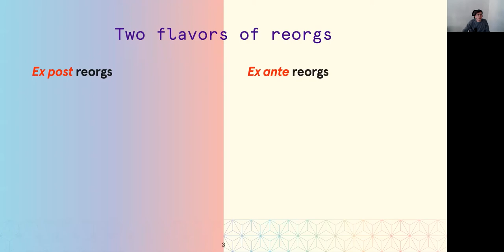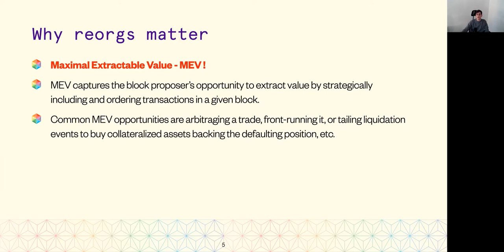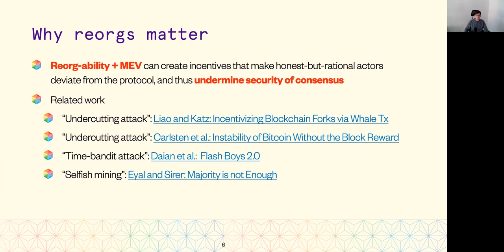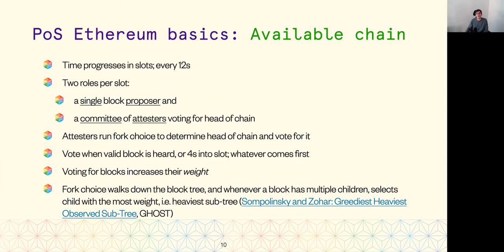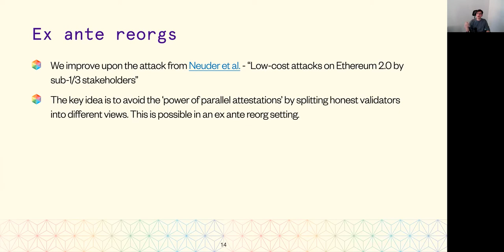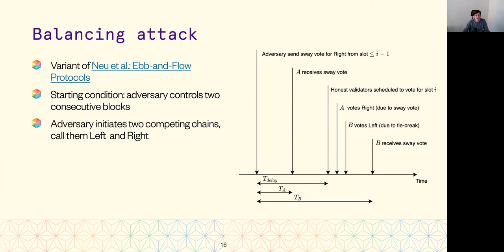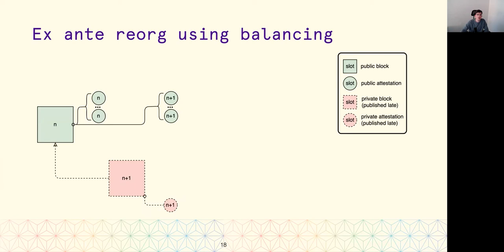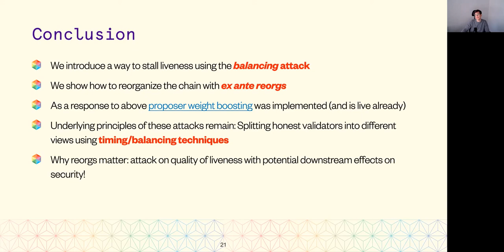FC22: Three Attacks on Proof-of-Stake Ethereum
Paper by Caspar Schwarz-Schilling, Joachim Neu, Barnabe Monnot, Aditya Asgaonkar, Ertem Nusret Tas, David Tse presented at Financial Cryptography and Data Security 2022.